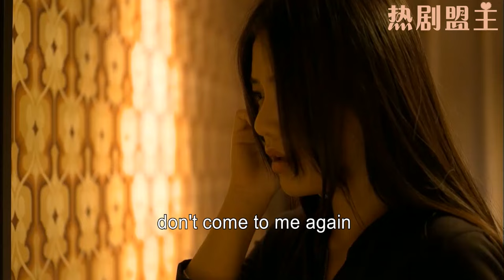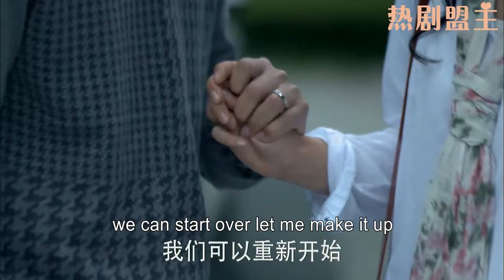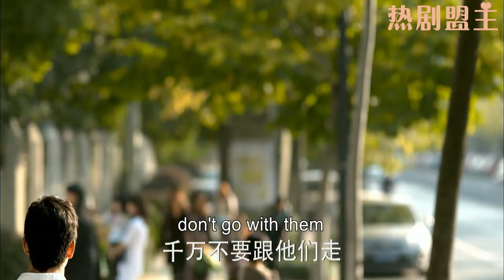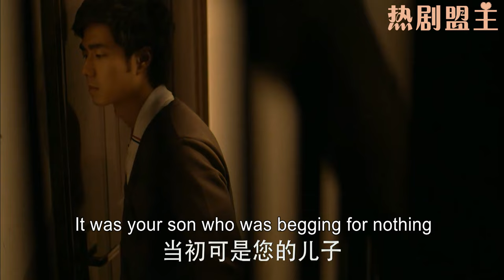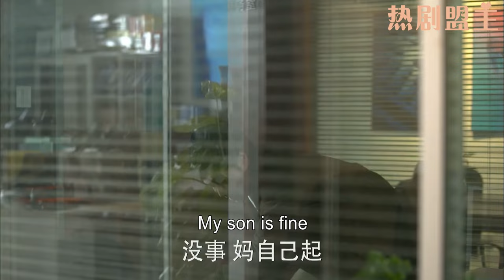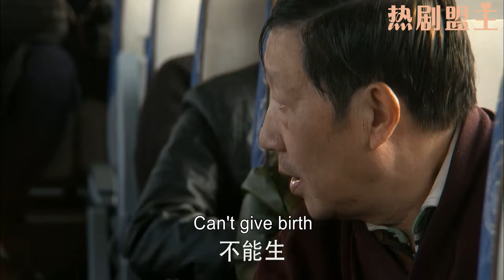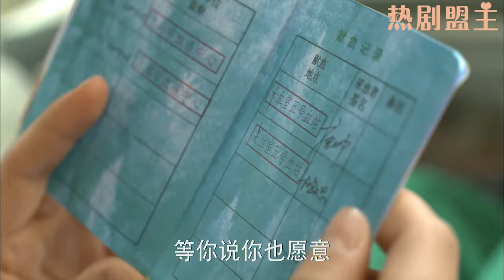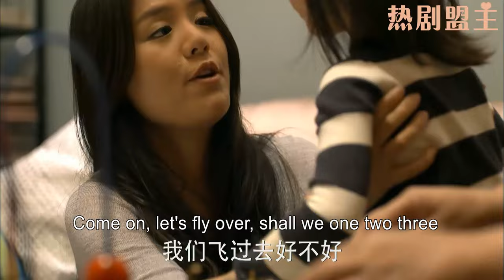【Full Movie】丈夫為娶有錢小三逼妻子流產，6年後發現妻子當初生下女兒，哭著喊著要復婚，晚了！